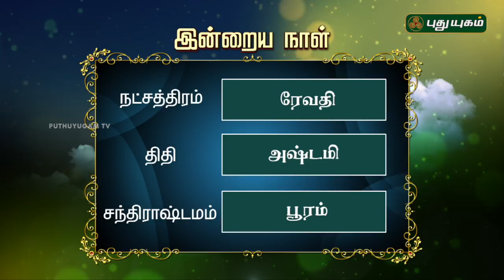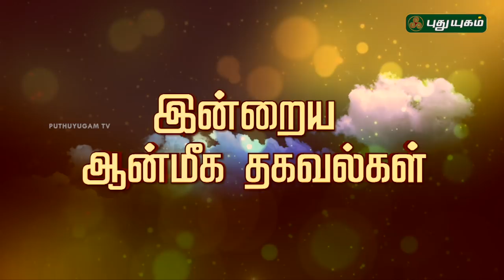இன்றைய ராசிபலன் / Daily Rasi Palan | 06/07/2018 | Puthuyugam TV